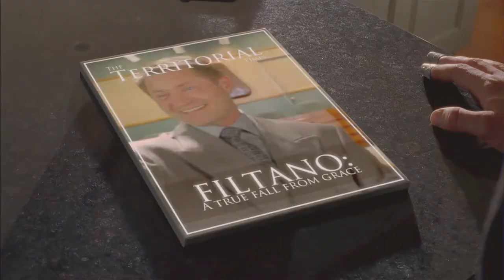Helix - Official Trailer (2015)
A recently promoted cop's lavish new lifestyle is jeopardized when the central computer system that governs his futuristic city pins him for a murder he didn't commit. Now he must return to the ruins he once called home in order to prove his innocence.